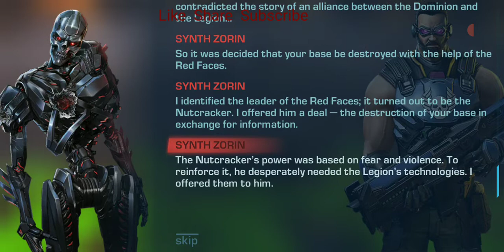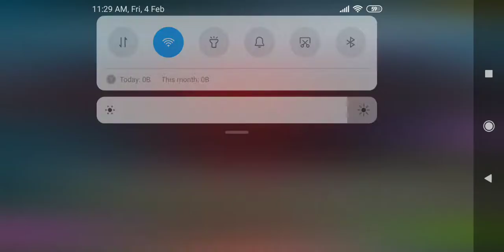Zorin Fortress Boss killed by Gamer Avik